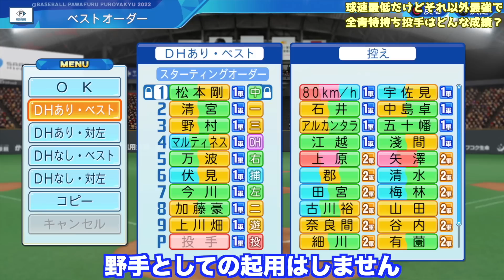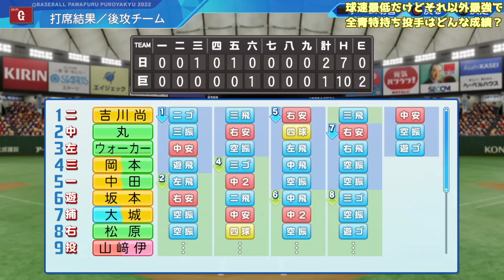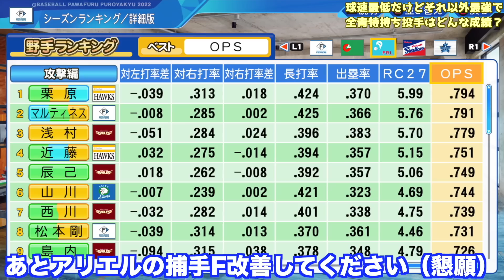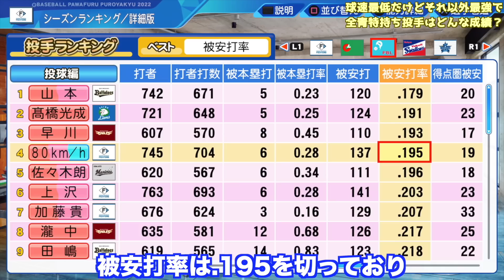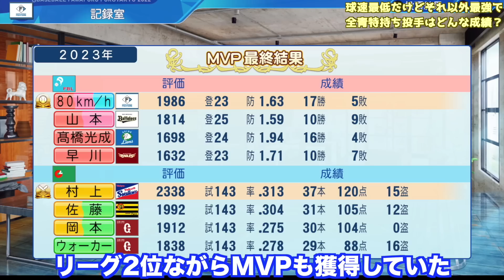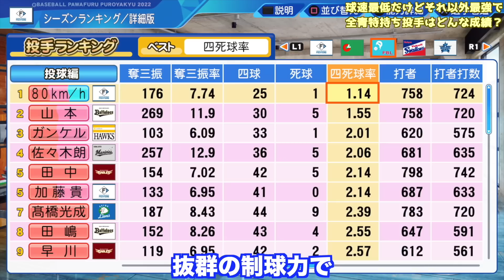全青特持ちでコンスタ変化球MAXだけど球速80km/hの投手はどんな成績残すのか？【eBASEBALLパワフルプロ野球2023】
■関連動画
・能力オールG(1)だけど全ての青特を持った選手はどんな成績残すのか？【eBASEBALLパワフルプロ野球2022】